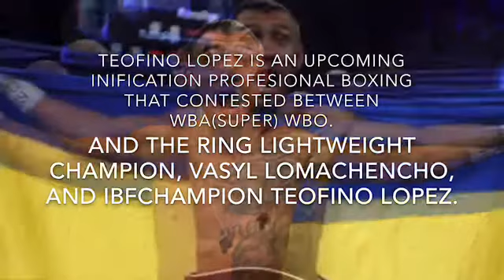VASYL LOMACHENKO VS. TEOFILO LOPEZ